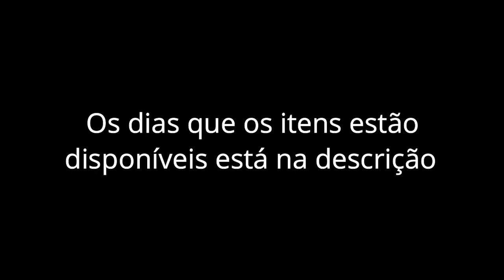Localização da Dawn Stone no Pokemon HeartGold e SoulSilver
Nintendo 3DS

Pokemon y

Pokemon Moon

Pokemon Sun

Pokémon Ultra Sun

Pokémon Ultra Moon

Nintendo Switch

Pokémon Scarlet

Pokémon Violet 🛑 Adquira action figures e pelúcias do seu Pokémon favorito

Cheat de Pontos:

94000130 FFFB0000

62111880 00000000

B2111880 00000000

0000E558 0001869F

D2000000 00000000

Pressione (start + select para ativar)

Monday (Segunda)
Red Apricorn; 200P
Blue Apricorn; 200P
Green Apricorn; 200P
MooMoo Milk; 100P
Moonstone; 3000P
Rare Candy; 2000P
Full Restore; 500P
King's Rock; 3000P
Sun Stone; 3000P
Water Stone; 2500P
Shiny Stone; 3000P
Dusk Stone; 3000P
Tuesday (Terça)
Yellow Apricorn; 200P
Pink Apricorn; 200P
White Apricorn; 200P
MooMoo Milk; 100P
Fire Stone; 3000P
PP Up; 1000P
Full Restore; 500P
Coat metal; 2500P
WaterStone; 2500P
Water Stone; 2500P
Dusk Stone; 3000P
Dawn Stone; 3000P
Wednesday (Quarta)
Blue Apricorn; 200P
Pink Apricorn; 200P
Black Apricorn; 200P
MooMoo Milk; 100P
Water Stone; 2500P
Heart Scale; 1000P
Full Restore; 500P
Dragon Scale; 2500P
ThunderStone; 2500P
Moonstone; 3000P
Shiny Stone; 3000P
DawnStone; 3000P
Thursday (Quinta)
Yellow Apricorn; 200P
Pink Apricorn; 200P
White Apricorn; 200P
MooMoo Milk; 100P
ThunderStone; 2500P
PP Up; 500P
Full Restore; 500P
King's Rock; 3000P
Fire Stone; 2500P
Leaf Stone; 2500P
Shiny Stone; 3000P
Dusk Stone; 3000P
Friday (Sexta)
Red Apricorn; 200P
Yellow Apricorn; 200P
Green Apricorn; 200P
MooMoo Milk; 100P
Coat metal; 2500P
Nugget; 500P
Full Restore; 500P
Dragon Scale; 2500P
Water Stone; 2500P
SunStone; 3000P
Dusk Stone; 3000P
Dawn Stone; 3000P
Saturday (Sábado)
Green Apricorn; 200P
White Apricorn; 200P
Black Apricorn; 200P
MooMoo Milk; 100P
Leaf Stone; 2500P
Rare Candy; 2000P
Full Restore; 500P
Coat metal; 2500P
ThunderStone; 2500P
Shiny Stone; 3000P
Dusk Stone; 3000P
Dawn Stone; 3000P
Sunday (Domingo)
Red Apricorn; 200P
Blue Apricorn; 200P
Black Apricorn; 200P
MooMoo Milk; 100P
King's Rock; 3000P
Heart Scale; 1000P
Full Restore; 500P
Nugget; 500P
Sun Stone; 3000P
Fire Stone; 2500P
Shiny Stone; 3000P
Dawn Stone; 3000P